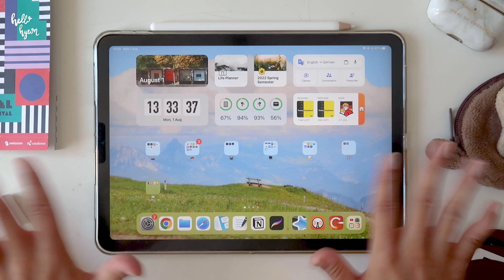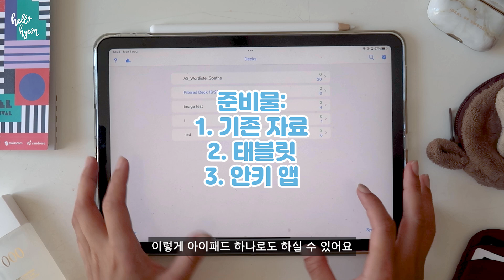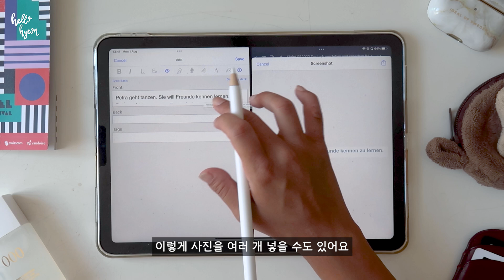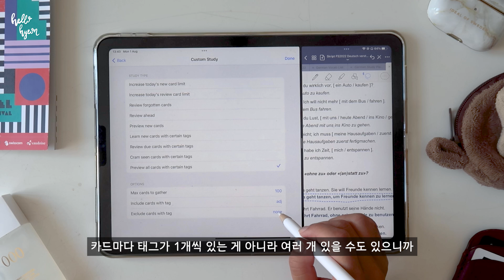[Anki 사용법 Ep 2] 🧠 아이패드로 플래시카드 빠르게 만들고, 태그별 공부하는 방법!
안녕하세요! 헬로현입니다! 💙 지난 Anki 영상에서는 기본 기능들+공유 덱 기능을 주로 설명했는데 오늘은 1️⃣ 직접 나만의 Anki 덱을 만드는 방법, 2️⃣ 커스텀 스터디 기능으로 태그별 카드 공부하고, 시험 벼락치기 하는 방법을 소개드릴게요!

⏱ timeline
0:00 인트로
0:45 방법 소개 & 준비물
1:42 예시 1 (독일어 단어)
3:11 예시 2 (독일어 단어)
3:29 예시 3 (독일어 명사)
4:21 예시 4 (문제집)
4:49 태그
5:23 커스텀 덱 소개
6:01 커스텀 스터디 덱 만들기
7:03 커스텀 스터디 세션 리셋 (리빌드)
7:33 예시 5 (수업 필기)
8:15 덱을 만드는 다른 방법

🛒 products
1) 애플 아이패드 에어 4 (2020) WiFi, 64GB, Sky Blue
2) 애플 펜슬 2세대

🎵 music
이번 영상에 나오는 음악은 epidemic sound에서 다운 받아서 사용했습니다